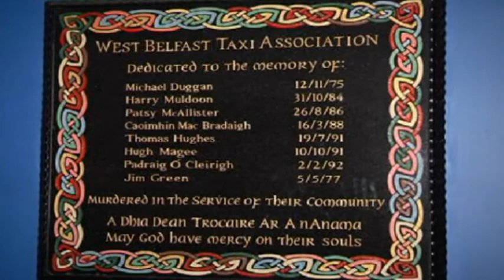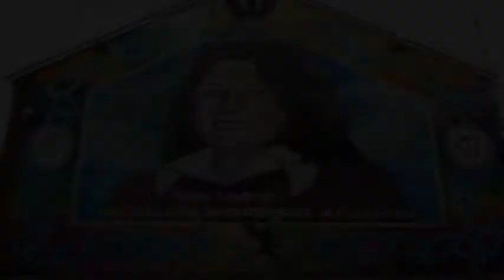Black Taxi Council Tribute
Belfast City Council pass a Sinn Fein motion recognising and paying tribute to the important contribution that the drivers of black taxis in West Belfast and Shankill have made to the life of the City of Belfast.